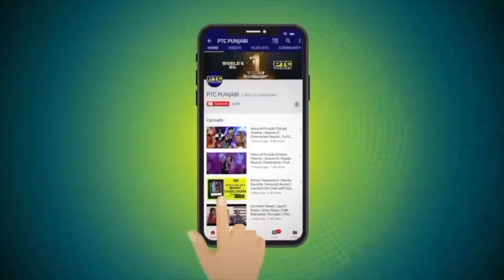Kasam 2 | Semi Final Judges Choice Round | Voice Of Punjab Chhota Champ 7 | PTC Punjabi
Enjoy Manraj's Performance on Kasam 2  in Semi-Final Judges Choice Round In Voice Of Punjab Chhota Champ Season 7